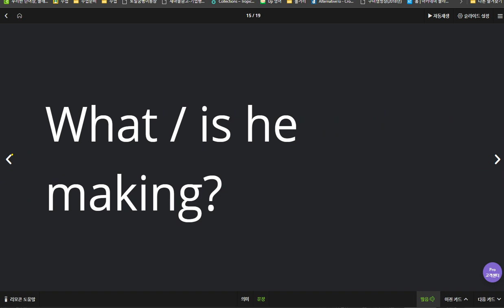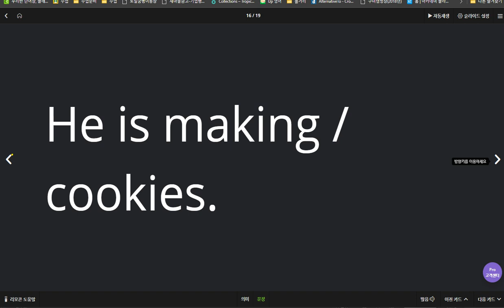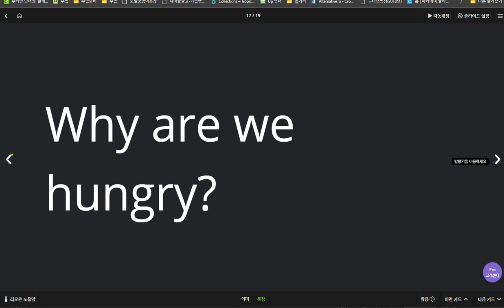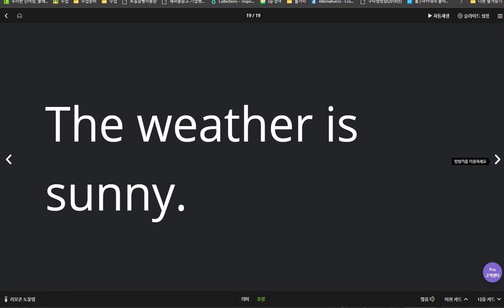유새롭 2020 04 08 2